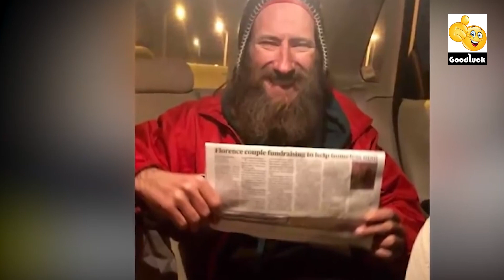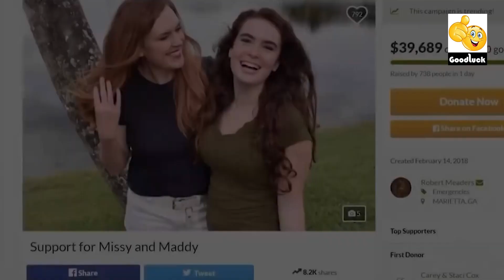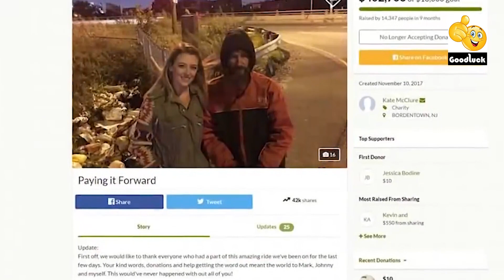How to Invest time to get Rich Shocking Story Criminal_Mind_Girl ಭಿಕ್ಷುಕ ಕೋಟ್ಯಾಧಿಪತಿಯಾದ ಕಥೆ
Shocking Story about beggar & a criminal mind girl ಭಿಕ್ಷುಕ ಕೋಟ್ಯಾಧಿಪತಿಯಾದ ಕಥೆ